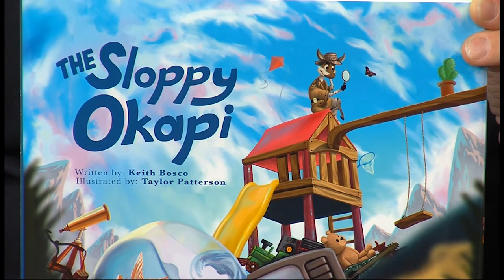Keith Bosco of Greenwood, Del., Tells Us About His Most Recent Children's Book, "The Sloppy Okapi"